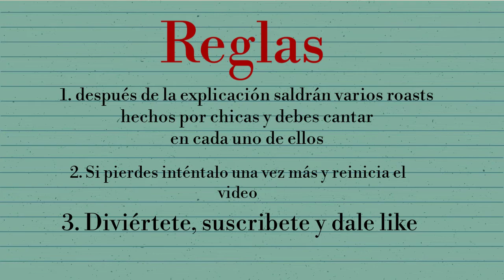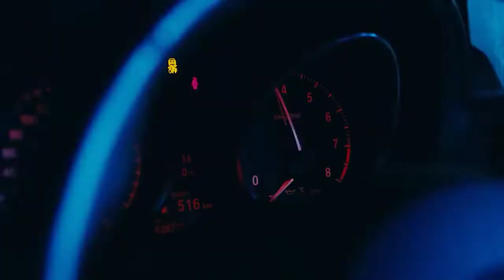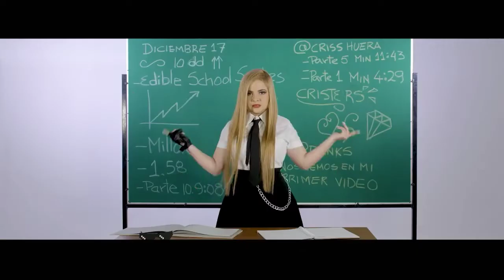NO PARES DE CANTAR | NIVEL: ROAST YOURSELF HECHOS POR MUJERES | Tik Boom Ander